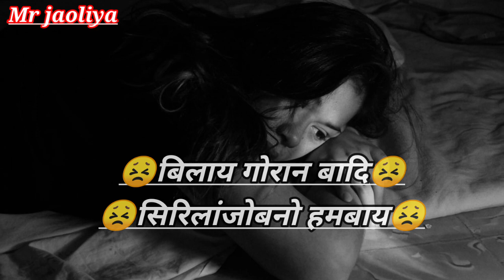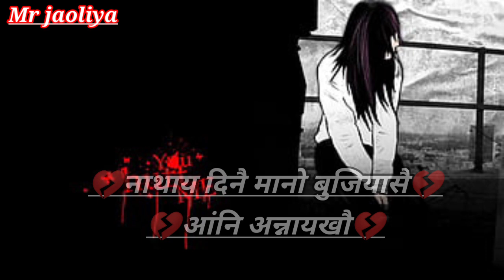थांना थानो गोसो दं😭😭Bodo Emotional Shairy 😭😭 Breakup Shairy 💔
💓✍️ : Juli Basumatary 💓

           💓 Voice : Mr Jaoliya 💓

Bodo emotional shairy,  bodo status, heart touching shairy, heart break shairy, sad whatsapp status, breaku status video etc...

              Hello everyone
 my name is Niron dwimary And you are watching my channel Jaoliya Gwsw,

            Thanks 🙏🙏🙏